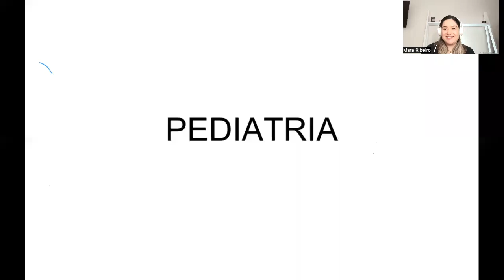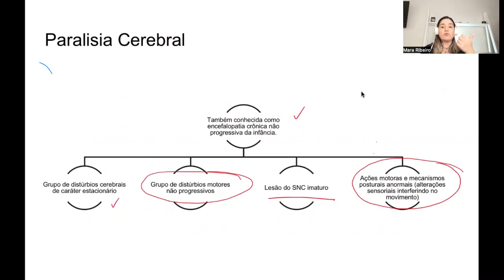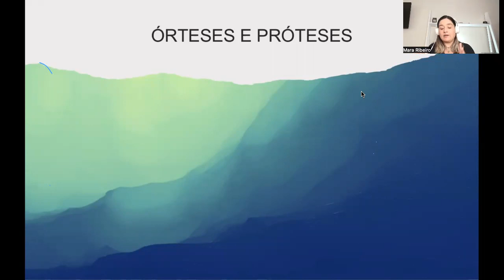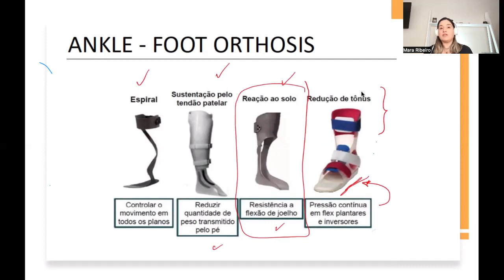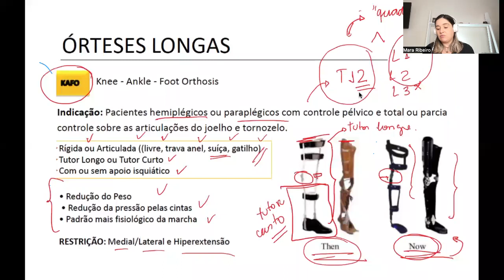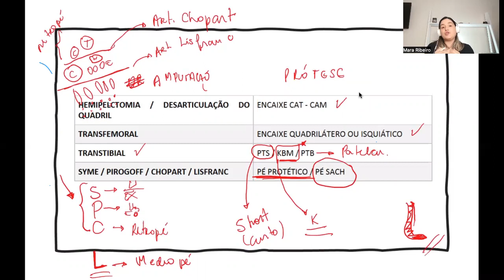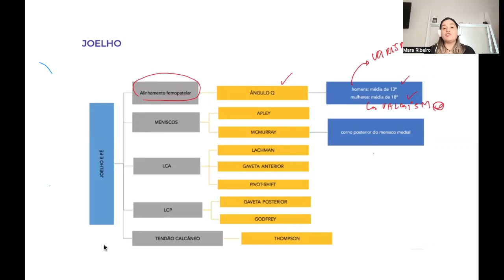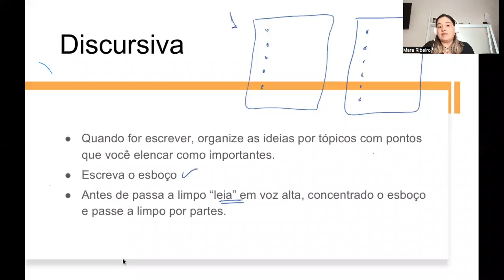Revisão de véspera - REDE SARAH - FISIOTERAPIA Parte 2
Oi gente ...
Continue assistindo o que rolou na Revisão de Véspera para a prova objetiva do Concurso da Rede Sarah de 2022.

Aproveite para estudar alguns assuntos ...

Olha só ...
Tenha também o Material Completo para arrasar nos concursos da FGV !!!